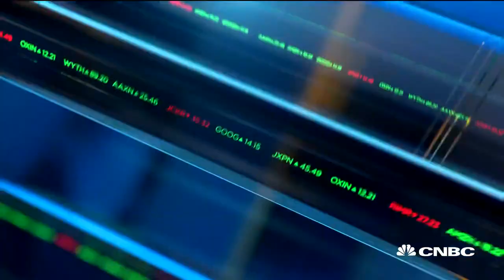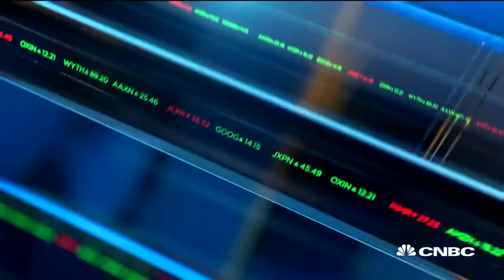Warren Buffett bets big with $10 billion Dominion Energy deal—What it means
Warren Buffett is betting big with his $10B Dominion Energy deal. CNBC's Brian Sullivan reports.

Warren Buffett’s Berkshire Hathaway is finally pulling the trigger.

The conglomerate is spending $4 billion to buy the natural gas transmission and storage assets of Dominion Energy. Including the assumption of debt, the deal totals almost $10 billion. It’s Berkshire’s first major purchase since the coronavirus pandemic and subsequent market collapse in March.

At his annual shareholder meeting in May, Buffett revealed that Berkshire had built up a record $137 billion cash hoard as financial markets tanked and that he hadn’t seen many favorable deals, despite the stock market’s swoon.

“We have not done anything because we don’t see anything that attractive to do,” Buffett said at the time, suggesting that the quick actions taken by the Federal Reserve this year meant companies could get more access to financing in the public markets than they could during the financial crisis in 2008 and 2009.

“If we really liked what we were seeing, we would do it, and that will happen someday,” Buffett said in May.

For Dominion, the move is part of its transition to a pure-play regulated utility company that focuses on clean energy production from wind, solar and natural gas. Following the sale, Dominion expects that 90% of its future operating earnings will come from its utility companies that provide energy to more than 7 million customers in states like Virginia, North and South Carolina, Ohio and Utah.

Dominion also announced that it is cancelling its Atlantic Coast Pipeline project with Duke Energy. The $8 billion project has faced increasing regulatory scrutiny and delays that have ballooned projected costs and raised doubts about its economic feasibility.

As a result of the sale and its streamlined operations, Dominion is warning that it now expects its operating earnings for 2020 to be $3.37 to $3.63 a share. Its previous guidance was for $4.25 to $4.60 a share. The company is also planning to cut its dividend in the fourth quarter to 63 cents a share, from the 94 cents a share that it paid out in each of the first two quarters of the year and that it anticipates paying out for the third quarter.

Currently, Dominion pays out 85% of its operating earnings, but post transaction the company is targeting an operating earnings payout of 65%, which it says is more in line with its peers.

For Berkshire, the move greatly increases its footprint in the natural gas business. With the purchase, Berkshire Hathaway Energy will carry 18% of all interstate natural gas transmission in the United States, up from 8% currently.

Under the deal, Berkshire Hathaway Energy will acquire 100% of Dominion Energy Transmission, Questar Pipeline and Carolina Gas Transmission and 50% of Iroquois Gas Transmission System. Berkshire will also acquire 25% of Cove Point LNG, an export-import and storage facility for liquefied natural gas, one of just six in the U.S.